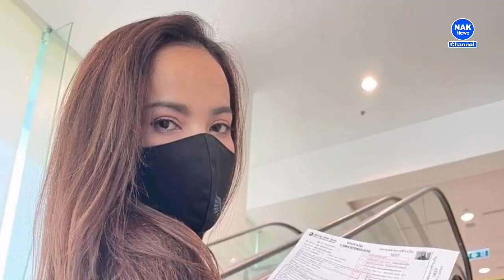ផ្ទុះ​ការ​ភ្ញាក់​ផ្អើល!​ ក្រោយ​ដឹង​ថា​ ពេជ្រ​ សោភា​ មានជំងឺ​មួយ​នេះ​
ផ្ទុះ​ការ​ភ្ញាក់​ផ្អើល!
ក្រោយ​ដឹង​ថា​ ពេជ្រ​ សោភា​ មានជំងឺ​មួយ​នេះ​